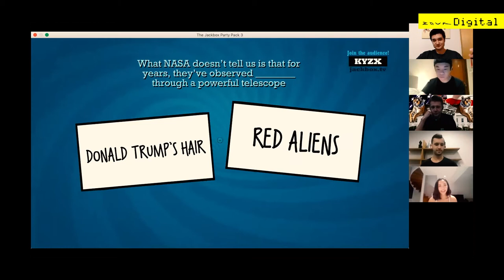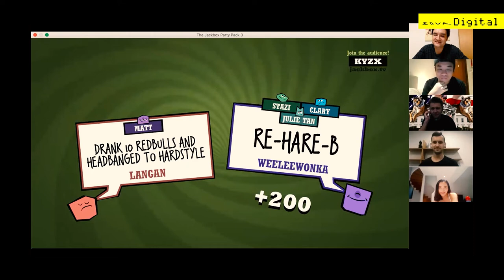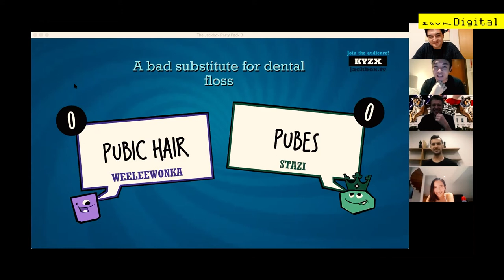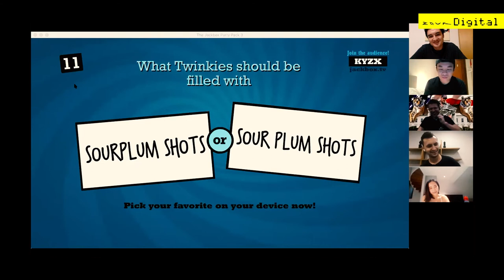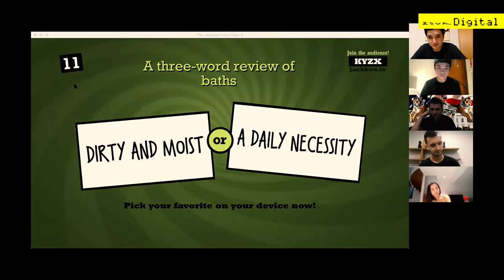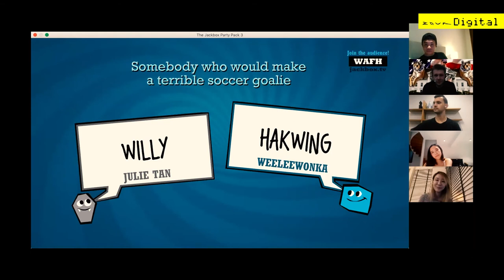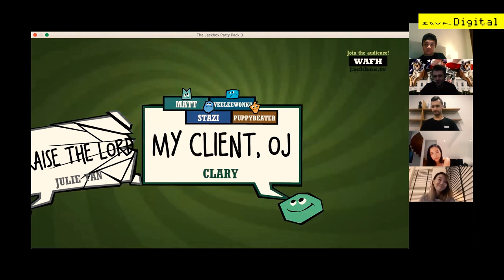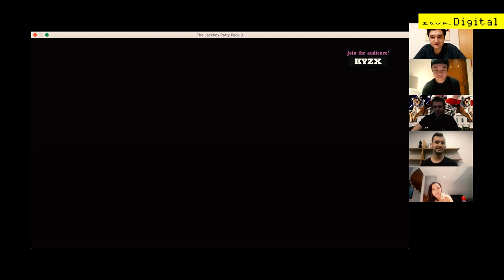Zouk Digital: Social Gaming Episode #2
We’re back with another round Social Gaming, where we gather round for some fun featuring the Jackbox Party Pack series of games.

Shoutout to our homies and friends of Zouk for taking part in this second edition! ✌🏼